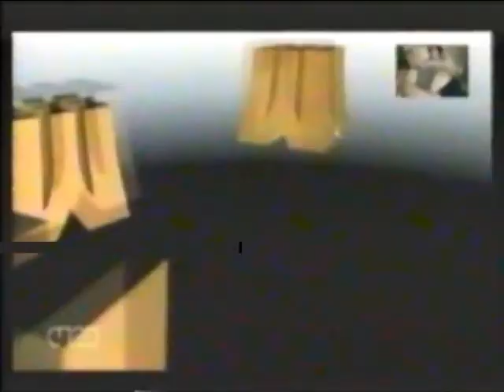Markus M Die Lustig Folge 15